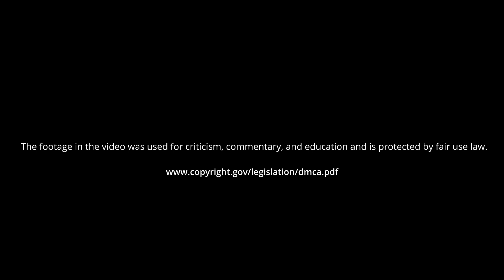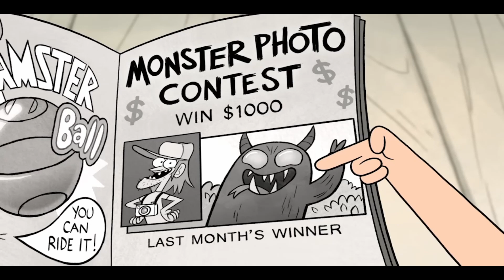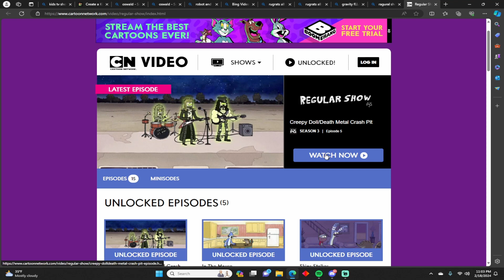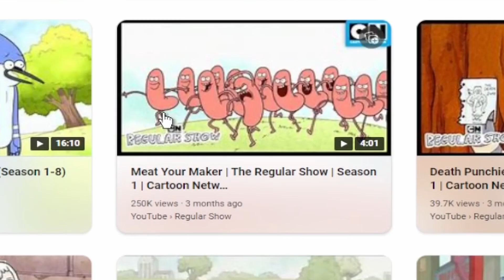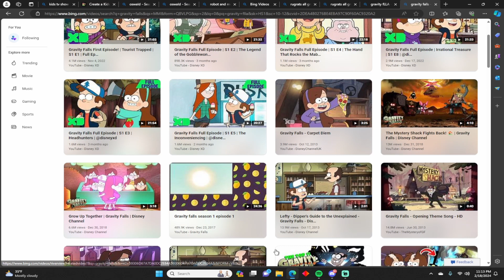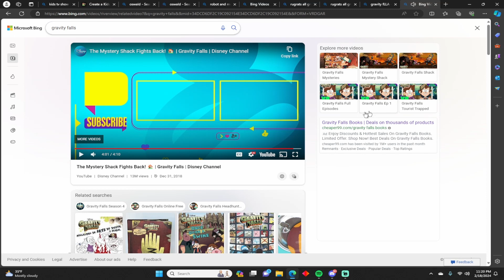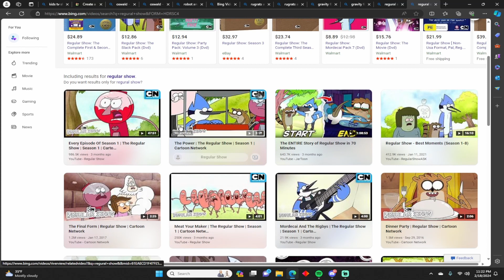GRAVITY FALLS VS REGULAR SHOW | xnasirv Stream Funniest Moments #9